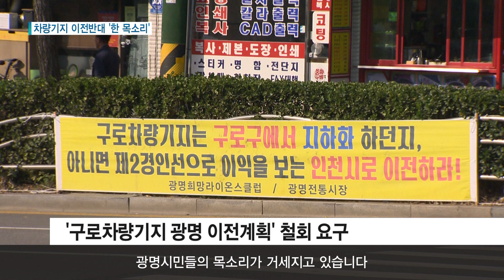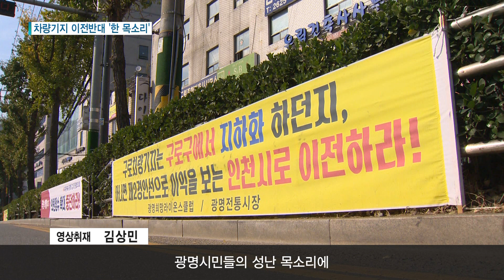[광명] 차량기지 이전반대 '한 목소리' / 티브로드 한빛방송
구로차량기지의 광명 이전을 둘러싸고
이를 반대하는 목소리가 커지고 있습니다.
광명지역 시민사회단체는 물론 시의회와 도의회까지
구로차량기지의 광명이전을 반대하고 나섰습니다.